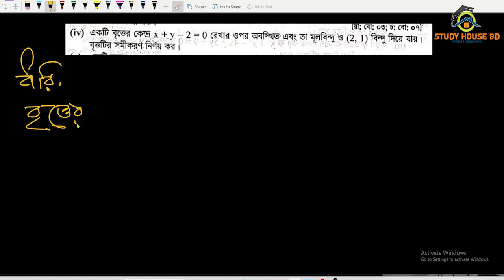Circle || Chapter 4.1 || 4 ( iii,iv ) || Hsc Higher Math 1st Paper Chapter 4 || বৃত্ত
This video represents hsc highermath first paper chapter 4.1 circle from osim_kumar_saha_sir

এইচএসসি_উচ্চতর_গণিত_প্রথম_পত্র
এইচএসসি_উচ্চতর_গণিত_প্রথম_পত্র_প্রথম_অধ্যায়
একাদশ_দ্বাদশ_উচ্চতর_গণিত_প্রথম_পত্র
hsc_higher_math_first_paper_chapter_4a
hsc_math_first_paper_chapter_4.1
class11_12_highermath_first_paper

,একাদশ_দ্বাদশ,_উচ্চতর_গনিত_সমাধান